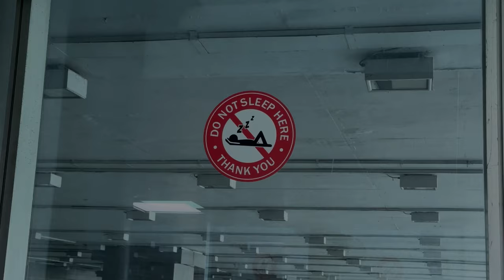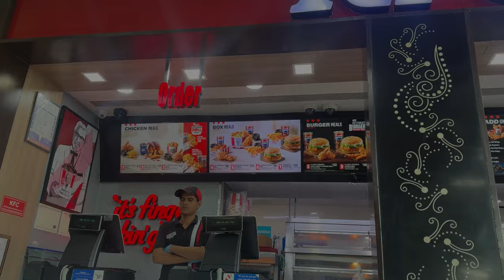Bye Bye || More than 10 years of friendship